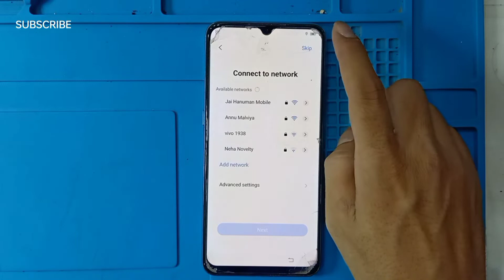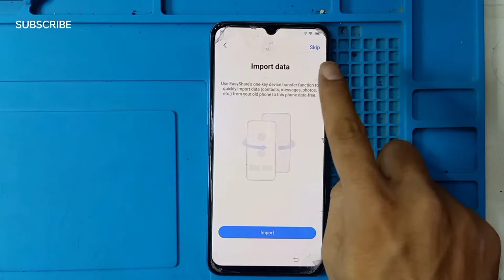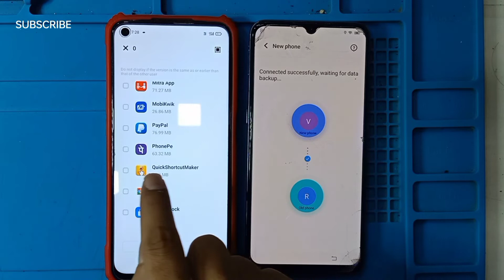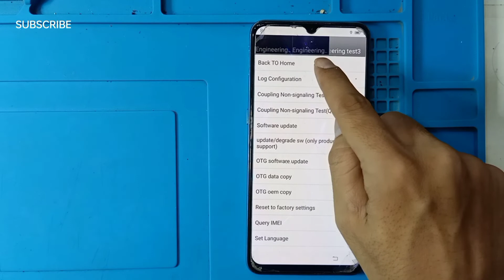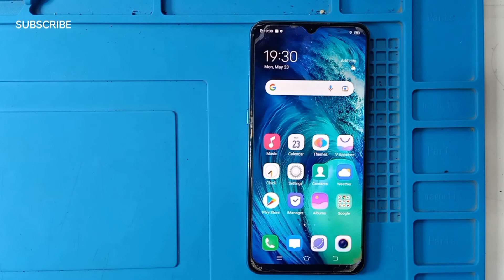Vivo S1 (1907) Android 12 Frp Bypass New Method | S1 Pro Google Account Remove New Solution 2022